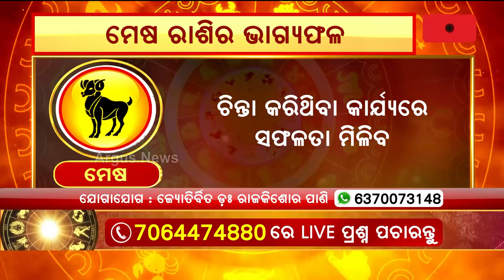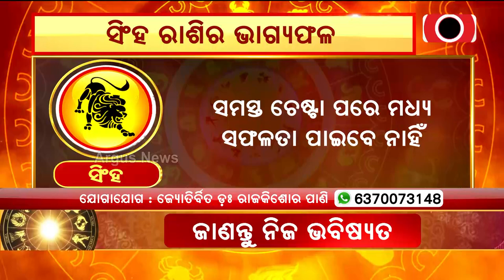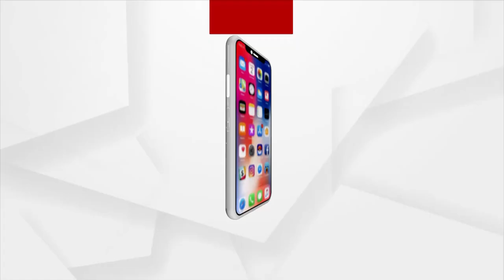7th March Horoscope| Aries To Virgo Astrology Prediction | Argus News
7th March Horoscope| Aries To Virgo Astrology Prediction | Argus News